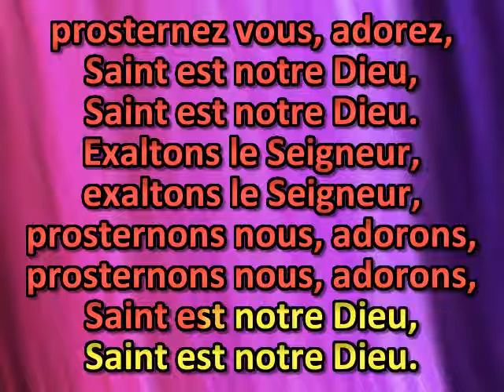Exaltez le Seigneur